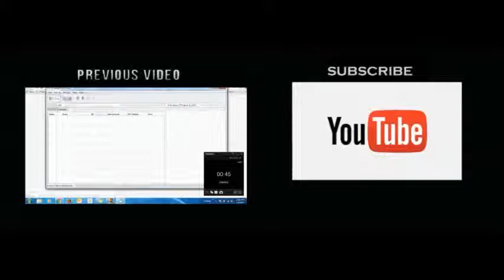ALL FOR NOTHING!? | Undertale #2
I find out Hard Mode has a strange ending... and that I have to restart! NOOOOOOOOO!